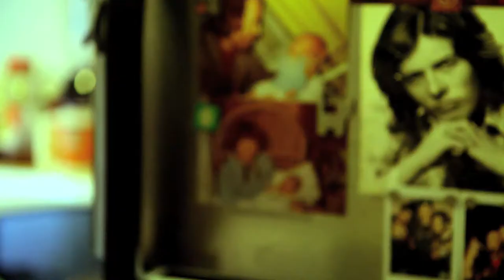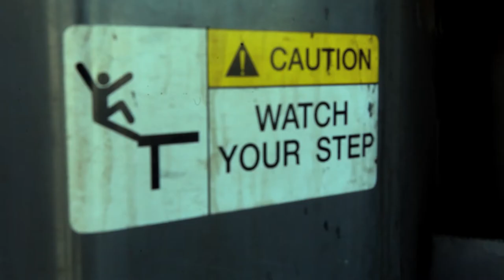Steed Lord (a short documentary) by JB Ghuman, Jr.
Follow'd ma'peepz STEED LORD while doin a shoot for WESC. nevastop ox jBjR!